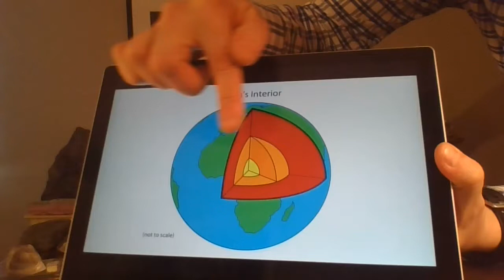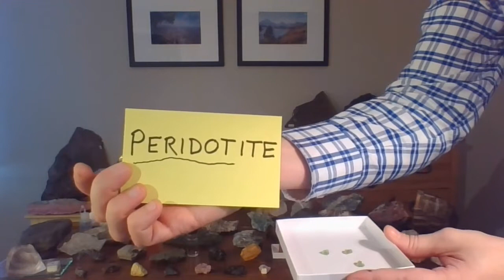Every Rock Has A Story #8 - Green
Welcome to my video series, "Every Rock Has A Story". Each episode conveys the story of a rock, hosted by me, Boston College professor of Earth & Environmental Sciences, Ethan Baxter. The videos are intended for children grades K-5 but they are fun and appropriate for all, including older kids, adults, parents, and teachers. I hope you enjoy!

This is one of the original 44 episodes filmed in my home in summer 2020. to help navigate these original 44.

Many of the rocks and stories presented in these videos would not have been possible without the ongoing support of the National Science Foundation that has funded field excursions around the world and the science of extracting these stories.